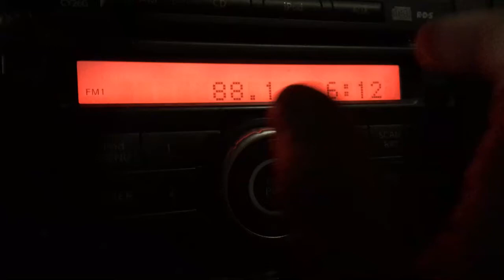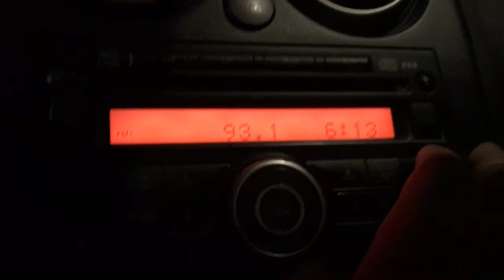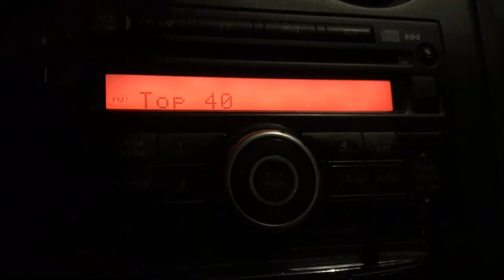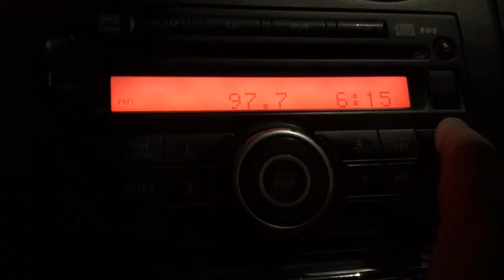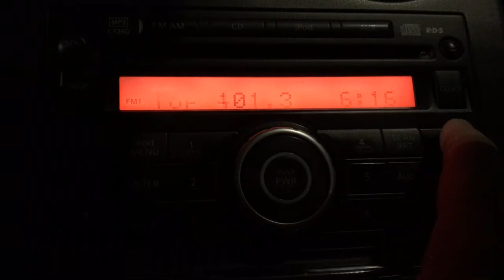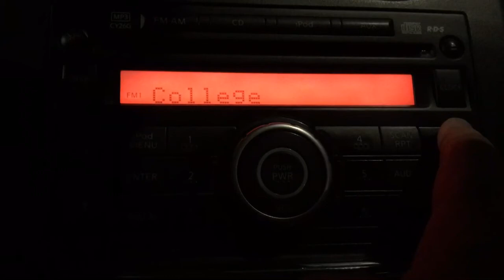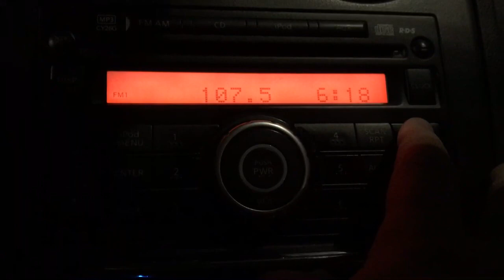Twin Cities, Minnesota Metro (Plymouth) FM Bandscan - November 20, 2019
To the west side of the Cities now.

88.1-KVSC/St. Cloud
88.3-KJGT/Waconia
88.5-KBEM/Minneapolis
88.7-(Faintly) WRFW/River Falls, WI
88.9-Cross between KPPS-LP/St. Louis Park and KNSR/Collegeville
89.3-KCMP/Northfield
89.7-KPCS/Princeton
89.9-KMOJ/Minneapolis
90.1-KSJR/Collegeville
90.3-KFAI/Minneapolis
90.5-KNGA/St. Peter
90.7-K214DF/Golden Valley
91.1-KNOW-FM/Minneapolis-St. Paul
91.5-K218DK/Bloomington
91.7-KZSE/Rochester
91.9-K220JP/Minneapolis
92.1-W221BS/St. Paul
92.5-KQRS/Golden Valley
92.9-W225AP/St. Paul
93.1-KATO/New Ulm
93.3-W227BF/Shoreview
93.7-KXXR/Minneapolis
94.1-(Faintly) WIAL/Eau Claire
94.5-KSTP-FM/St. Paul
94.9-W235CT/St. Paul
95.1-(Faintly) KUSQ/Worthington
95.3-KZGO/St. Paul
95.5-KBEK/Mora
95.7-K239CJ/St. Paul
95.9-WLKX-FM/Forest Lake
96.3-KQGO/Edina
96.7-K244FE/Calhoun Beach
97.1-KTCZ/Minneapolis
97.5-Cross between W248CU/Minneapolis and KNXR/Rochester
97.7-K249ED/Albertville
97.9-K250BY/Plymouth
98.1-WWJO/St. Cloud
98.5-KTIS-FM/Minneapolis
98.9-KRSM-LP/Minneapolis
99.1-KPJT-LP/Maple Grove
99.5-KSJN/Minneapolis
99.9-K260BA/Coon Rapids
100.3-KFXN-FM/Minneapolis
100.7-W264BR/Falcon Heights
100.9-(Faintly) WCMP-FM/Pine City
101.3-KDWB-FM/Richfield
101.7-WHMH/Sauk Rapids
102.1-KEEY/St. Paul
102.5-K273BH/Fridley
102.9-KMNB/Minneapolis
103.5-K278BP/Cottage Grove
104.1-KZJK/St. Louis Park
104.5-K283BG/Minneapolis
104.7-KCLD/St. Cloud
105.1-WGVX/Lakeville
105.3-WLUP/Cambridge (notice the delay?)
105.7-WWWM/Eden Prairie
106.1-KLCI/Elk River
106.5-KUOM-FM/St. Louis Park
106.7-WJJY/Brainerd
107.1-KTMY/Coon Rapids
107.5-K298CO/Minneapolis
107.9-KQQL/Anoka